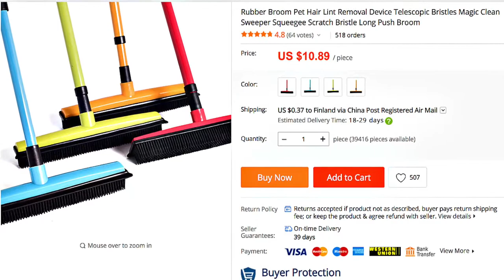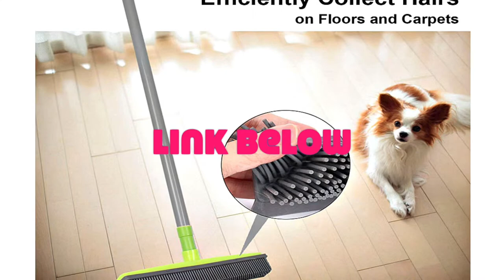Rubber Broom Telescopic Bristles Aliexpress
Magic Clean Rubber Broom Pet Hair Lint Removal Device Telescopic Bristles  Sweeper Squeegee Scratch Bristle Long Push Broom